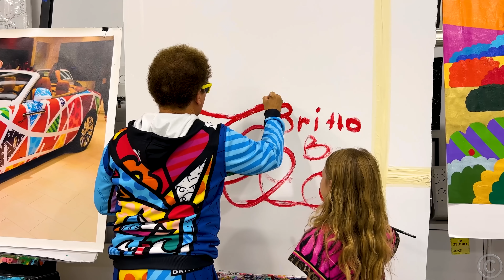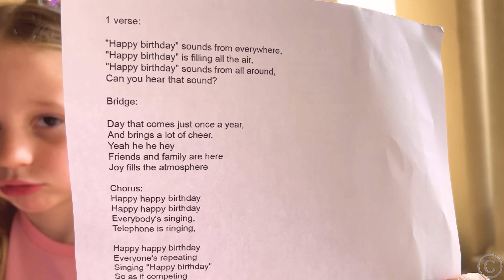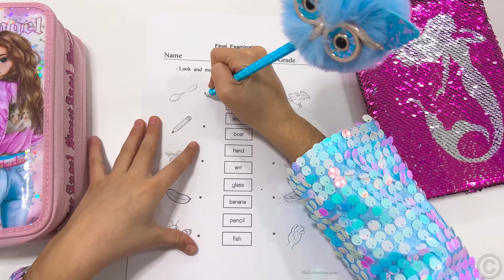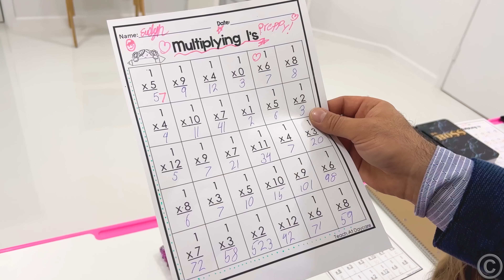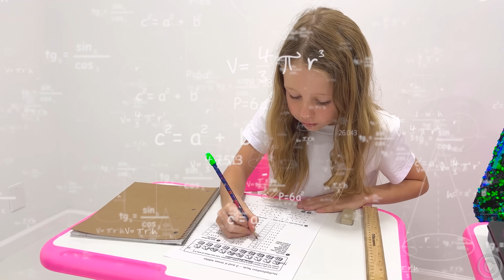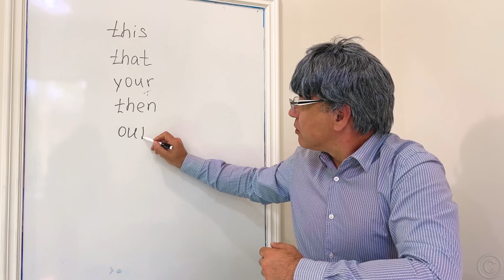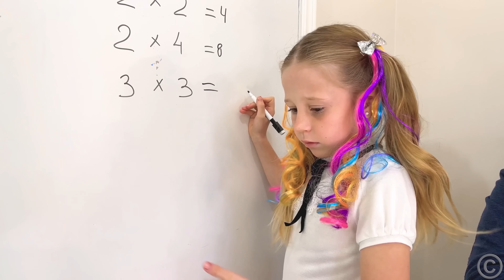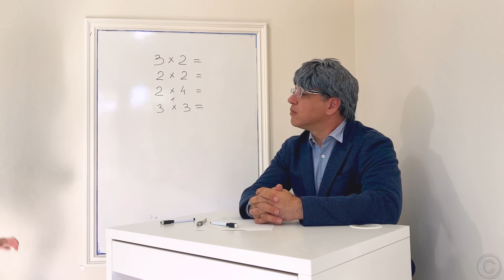Nastya'nın Çizim ve Resme Yaratıcı Yolculuğu – Çocuklara Yönelik Video Serisi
Nastya nasıl çizileceğini ve boyanacağını öğreniyor, bu tatmin edici ve yaratıcı bir yolculuk olabilir. Nastya, yeni keşfettiği yeteneklerini sanat yoluyla çizmenin, renkleri denemenin veya duyguları ifade etmenin keyfini keşfediyor. Çocuklar için video serisi.